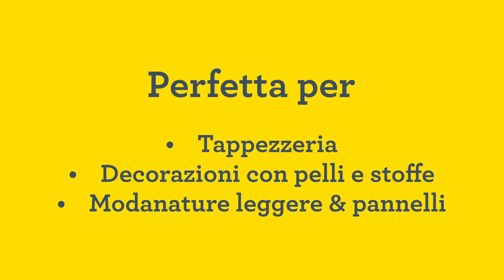Rapid Alu953 graffatrice Dual per graffa fine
Graffatrice salvasforzo con Powercurve Technology™. Caricatore doppia funzione per graffa fine No. 53 (6-14 mm) e chiodini No. 8 (15 mm).